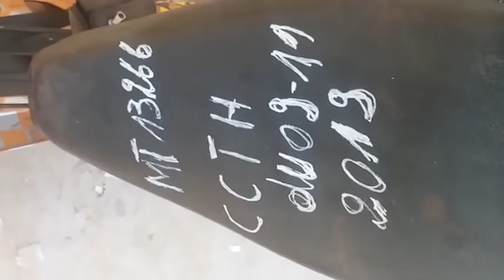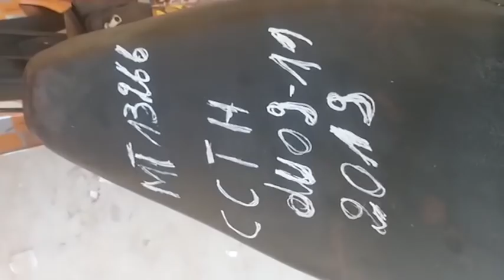Âmes sensible s'abstenir. Un Jakartaman agressé